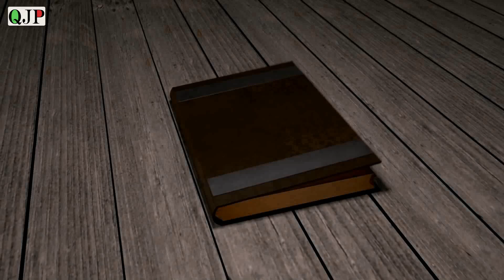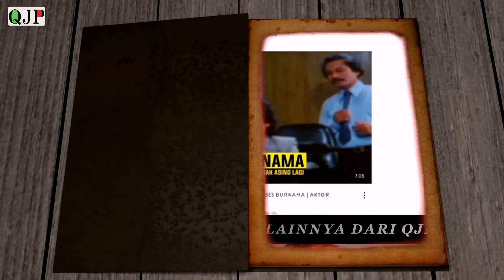SEJARAH MASUKNYA ISLAM DI TANAH KEI | MALUKU TENGGARA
Sejarah masuknya Islam di Kepulauan Kei memiliki kisah tersendiri yang didasari pada sejumlah bukti yang ditemukan serta letak geografi. selengkapnya simak video diatas..